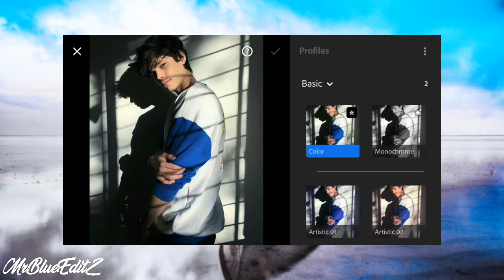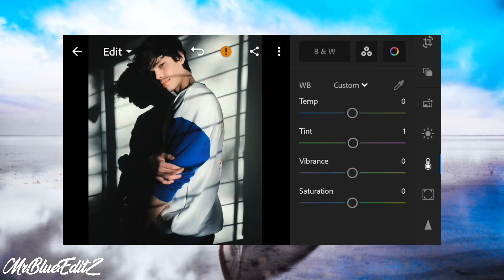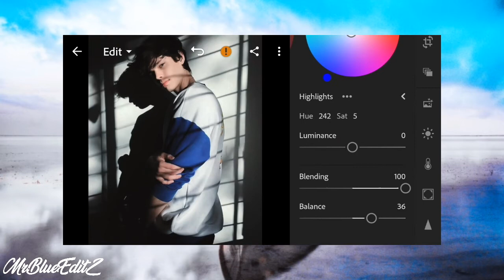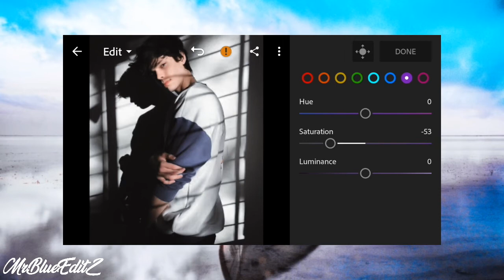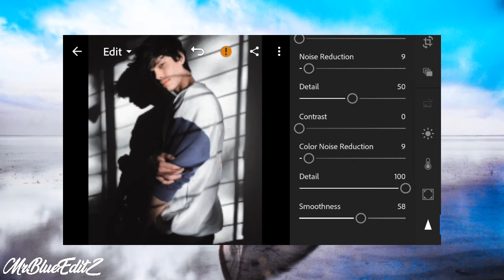How to Edit Iphone FADE Preset Lightroom Mobile | MrBlueHackZ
Iphone FADE Lightroom Mobile Presets | Presets |

Join the MrBlueEditZ family

▶ Pictures:

unsplash